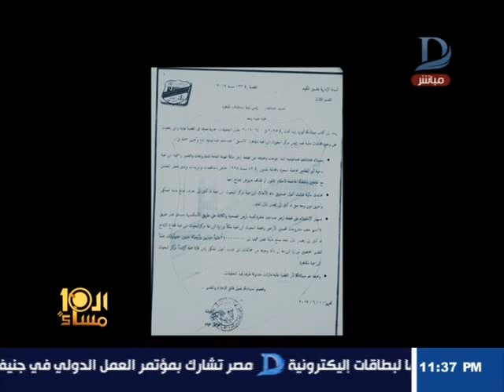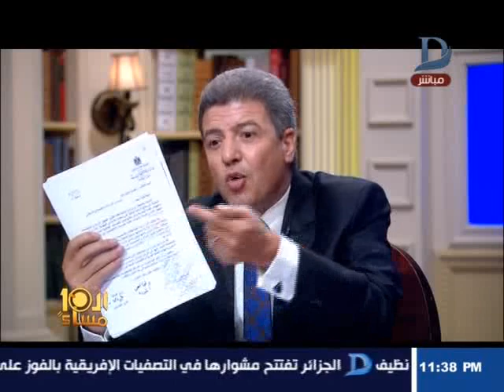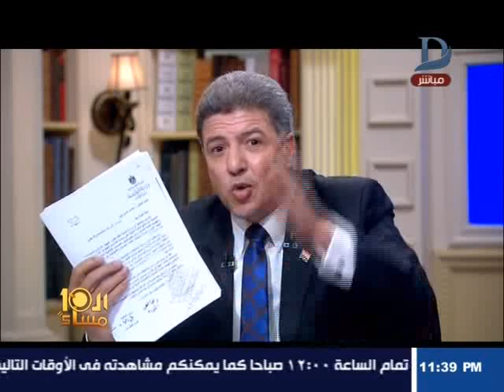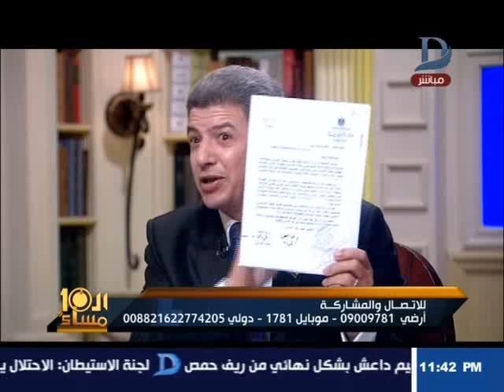العاشرة مساء| سعيد خليل يعرض تقرير سرى يفضح تورط وزير الزراعة وبعض القيادات فى إنتشار السرطان !!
11843 أفقى

►Subscrip Now◄

►Follow us ◄